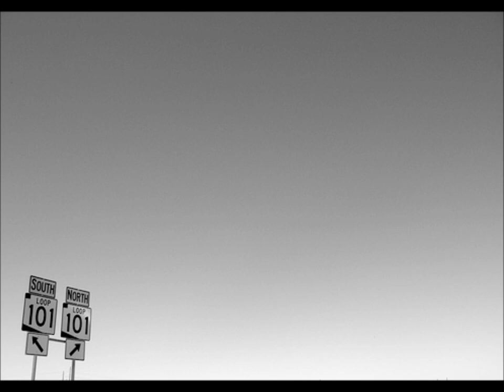Amelie Road (Omar Salgado rmx)